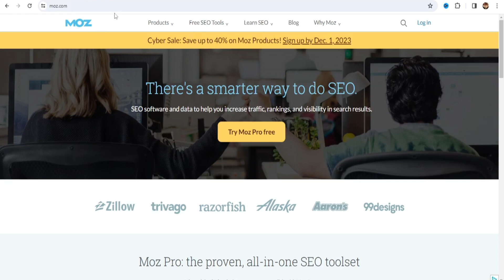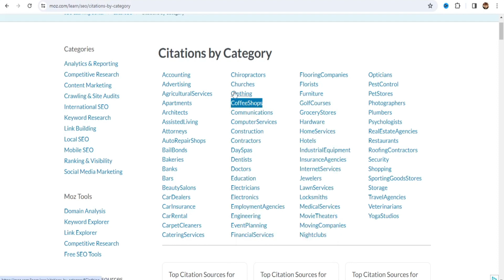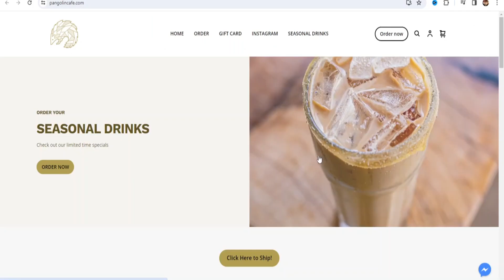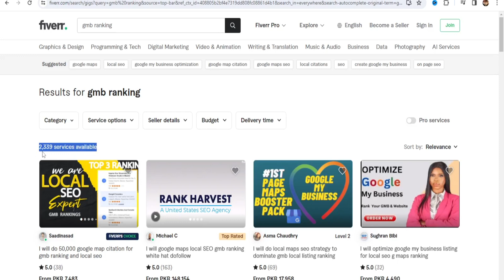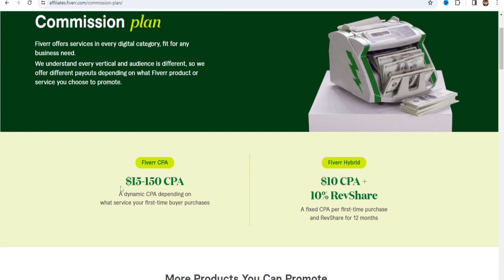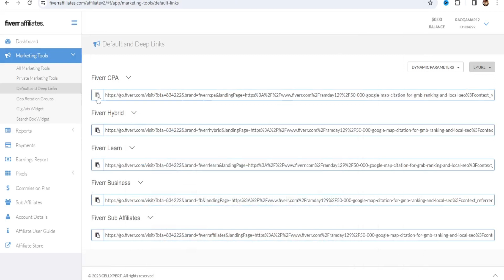Earn $15 Every 5 Minute Using This Secret Method | Make Money Online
In this video, learn how to leverage existing platforms for income. Follow step-by-step instructions on identifying businesses with low Google Maps rankings, then boost their visibility with simple SEO techniques. Uncover a unique strategy connecting two renowned platforms, Fiverr and Moz, to earn money effortlessly.

This channel (Money Making Tip) will show you how to make money online from home home with step by step tutorials.